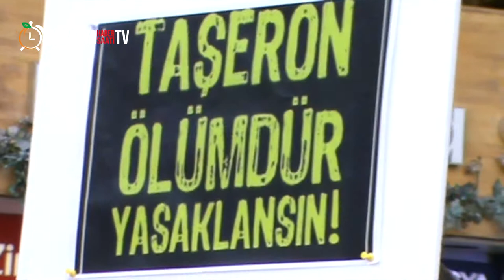Malatyalı Emekçiler Taşerona Karşı Eylemde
- Malatyalı Emekçiler Taşerona Karşı Eylemde - Malatya'da Kesk bugün mecliste görüşülmekte olan taşeron yasasına karşı sokağa çıktı. Emekçiler SES Malatya şube binası önünden postane meydanına karar yürüdü.